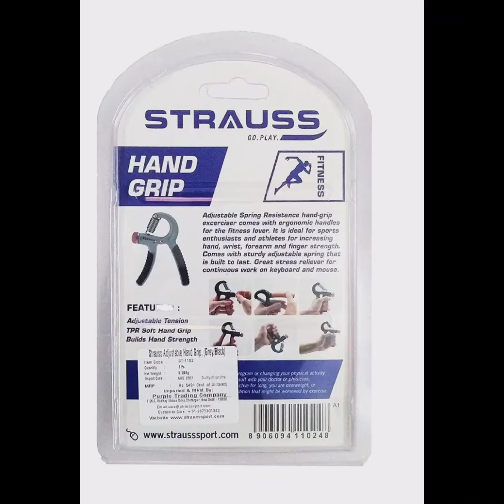shorts ytshorts luxuriouslife trending smartgadgets for health smartgym handgrip exercise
We are here to provide top quality products of one of the most trusted brand of the World on the basis of
costumer reviews
We are trying to cover the every field of our day to day life to make our life and our shopping smart in today's lifestyle
Also watch long videos for more such type of updates